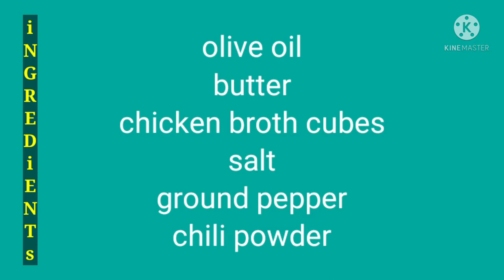CREAM DORY w/ CHEESY SPINACH ala magrach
hi my magrach's, happy to present my version of cream dory w/ cheesy spinach..another quick&easy recipe yet yum😘